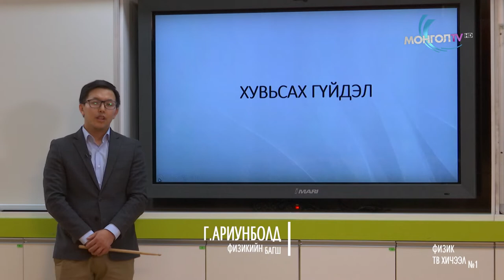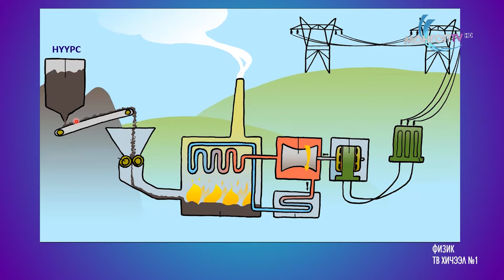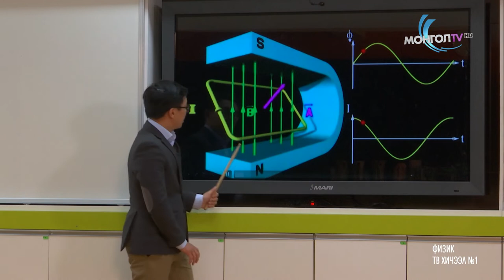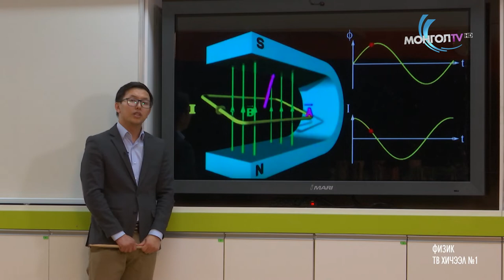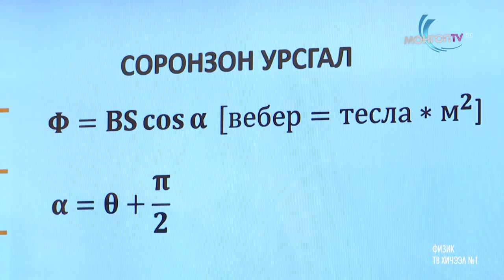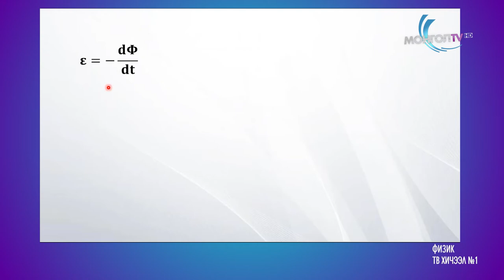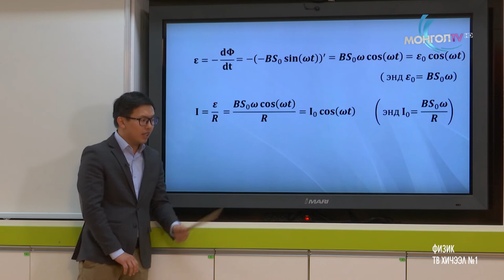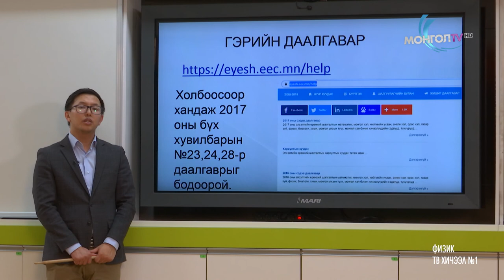Өдөр 1: 12-р анги. Физик